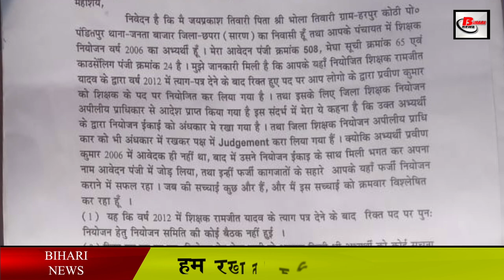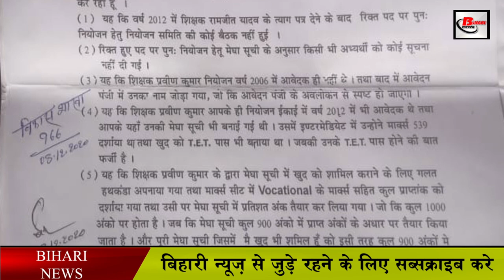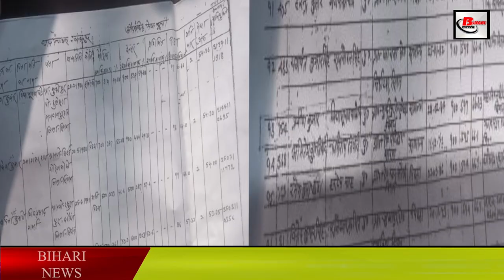शंकरपुर पंचायत के शिक्षक नियोजन में बड़ा फर्जीवाड़ा, मेधा सूची में हेरा-फेरी करने का लगाया आरोप